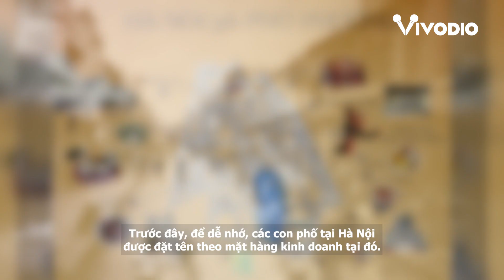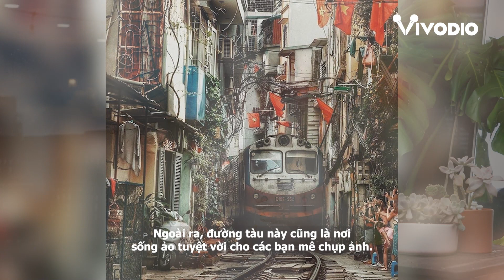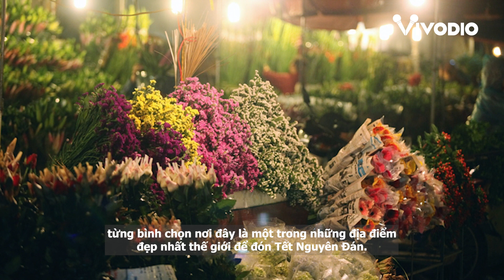Sự thật thú vị về Hà Nội bạn đã biết chưa? | Mèo Biết Tuốt ep.34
👉Nhấn vào đây, để xem thêm nhiều nội dung đời sống thú vị:

©️ Bản quyền thuộc về Vivodio , được quản lý & khai thác bởi Yeah1